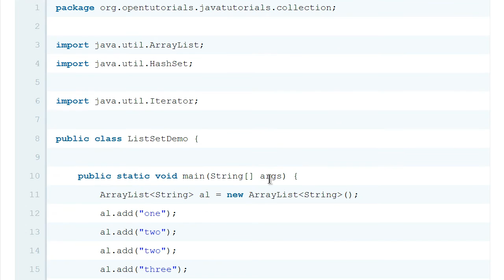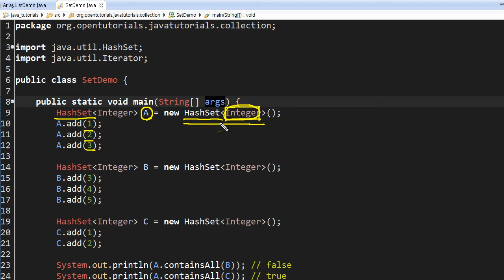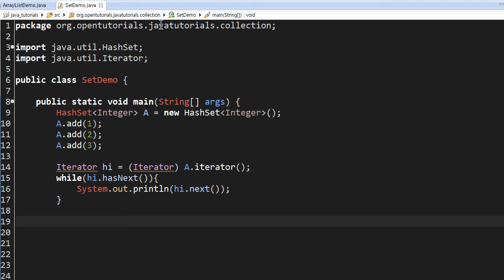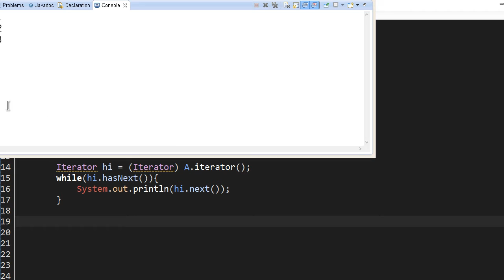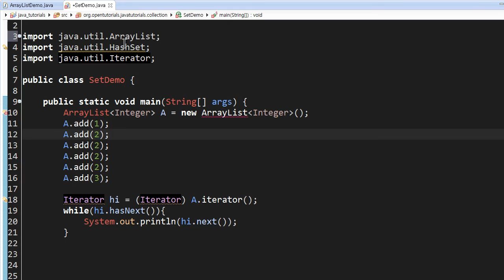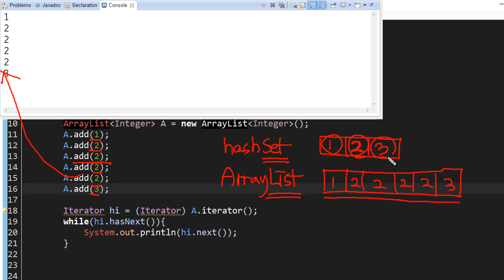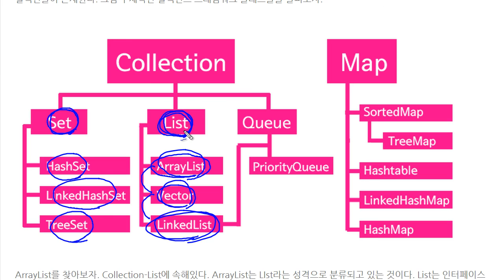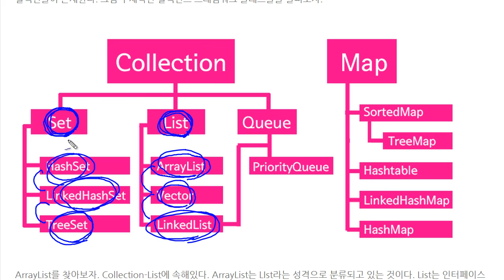Java - Collections framework (3/9) : List와 Set의 차이점